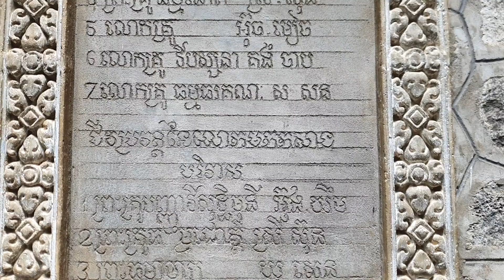សមាធិឋានភ្នំប្រុស សមាធិ សេនាសនៈ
👉សូមរីករាយទស្សនាកុដិតូចៗដែលជាកន្លែងធ្លាប់នៅរៀនសូត្ររបស់សមណសិស្សជំនាន់មុនកំឡុងឆ្នា២០០៦ដល់២០០៩។